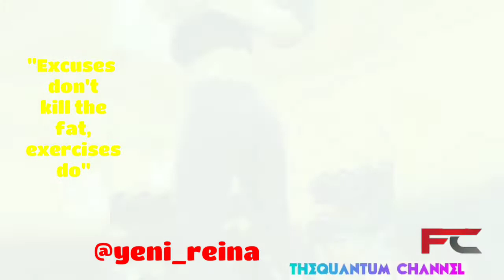ENTRENO DE PIERNAS Y POSTERIORES CON [YENI REINA]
Atleta: Yeni Reina